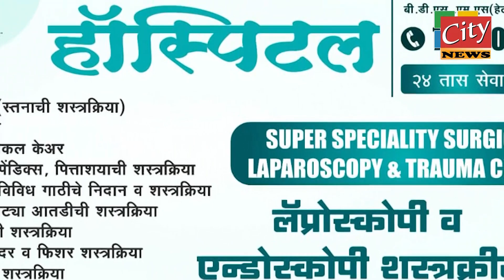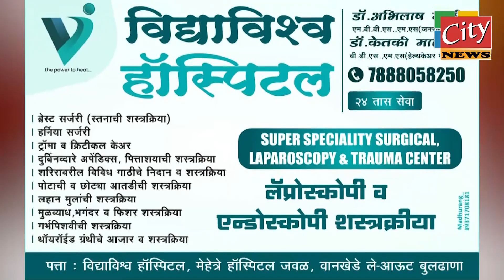अंमली पदार्थांच्या वापराला प्रतिबंधासाठी सर्व विभागांने पुढाकार घ्यावा - जिल्हाधिकारी डॉ. किरण पाटील